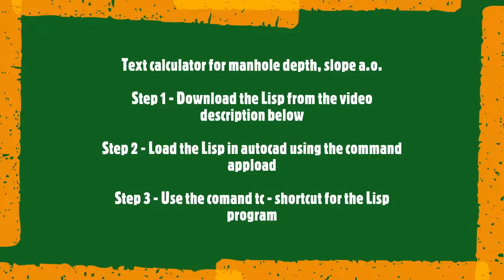AutoLISP Text Calculator: Manhole Depth, Slopes, and More - A Viral Sensation!cancer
Author source code: Lee Mac
Can be used to calculate the depth of manhole, slope of pipes a.o

|| with Autolisp
Cheers! 🍻
Any questions just leave em in the comments. 🍻